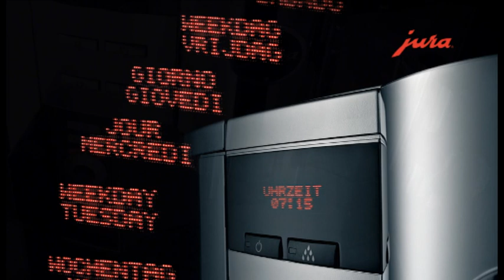JURA - Introducing the XS95 One Touch